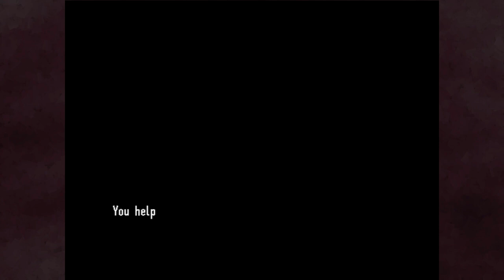Ep21: Whacked by Moles | Manafinder | Let's Play Indie RPG Maker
PREVIOUSLY STREAMED: May 6, 2023
Our mission to help Nolwenn is difficult, but worth it.  Following that, we finish the remaining two subquests in The Settlement.

Indie game made with RPG Maker MV.  Blind playthrough, first time playing.